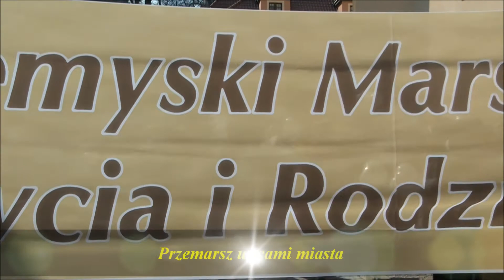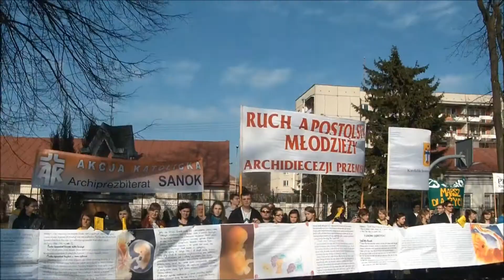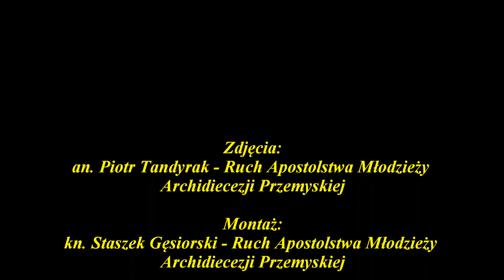IV Przemyski Marsz dla życia i Rodziny